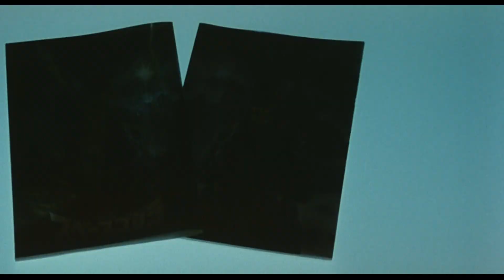Godzilla vs SpaceGodzilla - Newsflash/Special Announcement #1 (1080p)